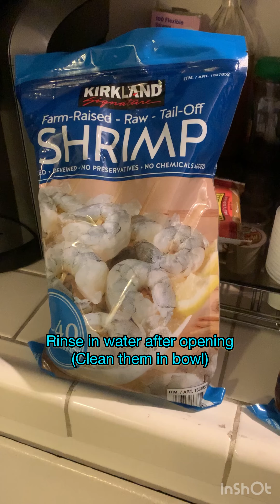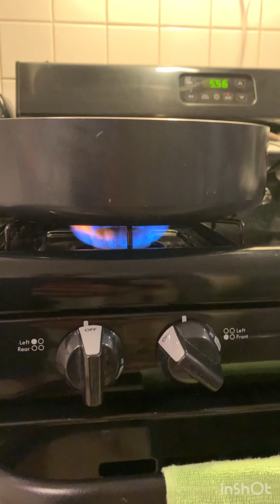CAJUN SHRIMP RECIPE/WHITE RICE PEPPERS /MEX SQUASH